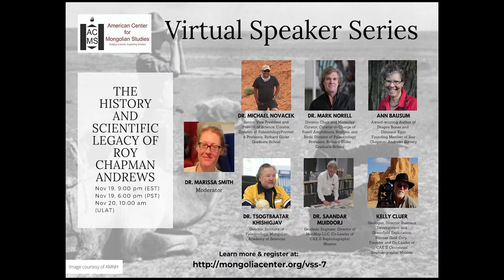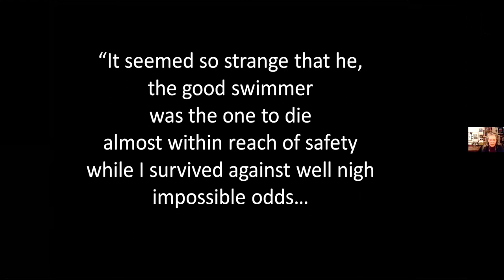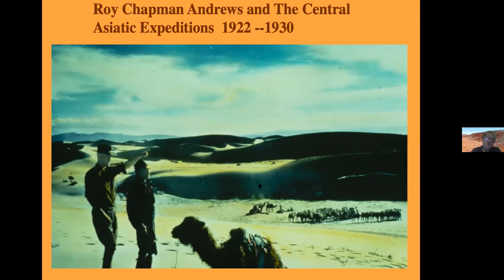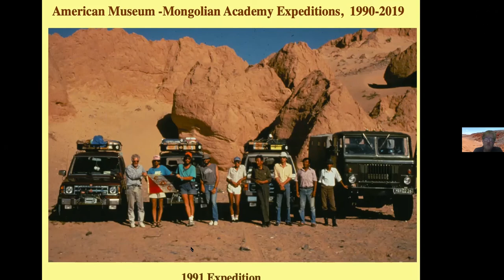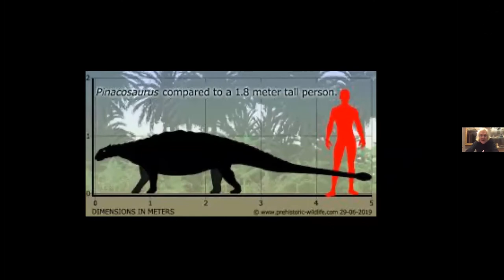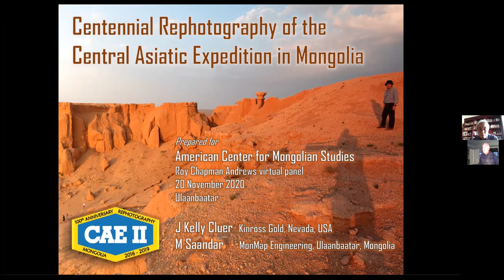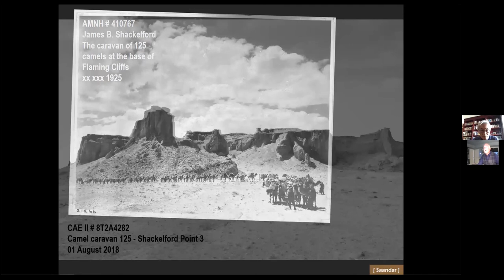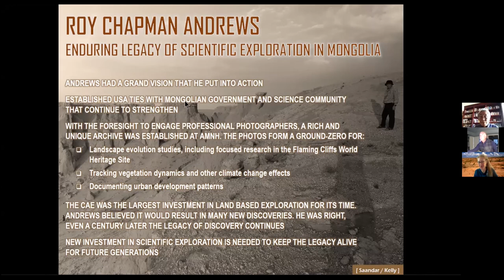VPS | [The History and Scientific Legacy of Roy Chapman Andrews]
Event: ACMS Virtual Speaker Series

Title: "The History and Scientific Legacy of Roy Chapman Andrews"

Date: Nov 19, 6:00pm PST, 9:00pm EST, Nov 20, 10:00am ULAT

Speakers: Dr. Michael Novacek, Dr. Mark Norell, Ann Bausum, Mr. Kelly Cluer and Dr. Saandar Mijiddorj.
Moderator: Dr. Marissa Smith

00:00 Intro
00:16 Opening remarks
06:15 Moderator's bio
07:28 Marissa's remarks
08:23 Ann Bausum's bio
09:23 Ann Bausum: “Roy Chapman Andrews’s early history and early days at AMNH”
22:30 Dr. Michael Novacek's bio
23:35 Dr. Mark Norell's bio
25:17 Dr. Michael Novacek: “The Legacy of Roy Chapman Andrews and the Role of the American Museum of Natural History, Then and Now”
46:31 Dr. Mark Norell: "The legacy of the Central Asiatic Expeditions. The fossils and the unknowns”
59:45 Dr. Saandar Mijiddorj's bio
1:00:50 J. Kelly Cluer's bio
1:02:38 Kelly Cluer and Dr. Saandar Mijiddorj: “Centennial Rephotography of the Central Asiatic Expedition in Mongolia”
1:26:24 Q&A Session